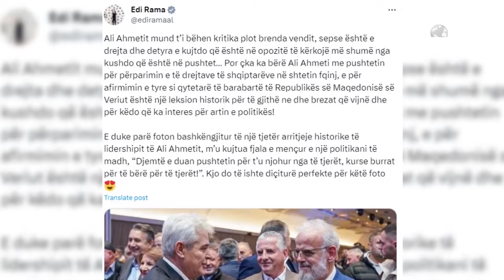TopNews/Maqedonia e Veriut gati për kryeministrin shqiptar/Rama-Ali Ahmeti dha një leksion historik…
Maqedonia e Veriut do të zgjedhë të dielën qeverinë e re teknike, e cila ka si qëllim përgatitjen për zgjedhjet parlmentare që do zhvillohen në 8 maj të këtij viti.
Në krye të kësaj qeverie është zgjedhur Talat Xhaferi, I cili mori postin pas dorëheqjen së Dimitar Kovaceskit, duke u bërë kryeministri i parë shqiptar në Maqedoninë e Veriut.
Kryeministri shqiptar Edi Rama përmes rrjeteve sociale publikoi një foto të Talat Xhaferit me Ali Ahmetin, ku të dy shtrërojnë duart. Kreu i qeerisë e cilëson këtë moment si historic, në rrugëne e bashkësisë shqiptare.
“Ali Ahmetit mund t’i bëhen kritika plot brenda vendit, sepse është e drejta dhe detyra e kujtdo që është në opozitë të kërkojë më shumë nga kushdo që është në pushtet… Por çka ka bërë Ali Ahmeti me pushtetin për përparimin e të drejtave të shqiptarëve në shtetin fqinj, e për afirmimin e tyre si qytetarë të barabartë të Republikës së Maqedonisë së Veriut është një leksion historik për të gjithë ne dhe brezat që vijnë!”, shjruan Rama
Pas votimit të dielën, Talat Xhaferi nuk do të ketë kompetenca të plota, duke qenë se këtë post do ta mbajë përkohësisht deri në muajin maj.
Naser Ziberi, kandidat për kryeministër nga radhët e Bashkimit Demokratik për Integrim në zgjedhjet parlamentare të vitit 2020 tha se do të ishte më mirë, që BDI-ja të pajtohej me një propozim të VMRO DPMNE-së për anulimin e qeverisë teknike, në 100 ditët e fundit të punës së ekzekutivit, pasi në këtë mënyrë, sipas tij, do të hapej rruga për marrjen e një kryeministri politik, apo me kompetenca të plota.